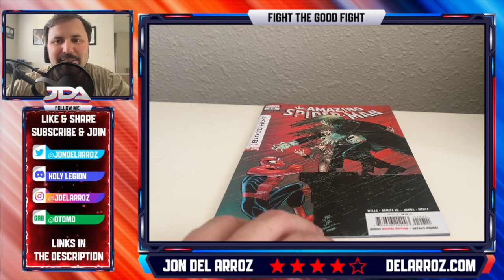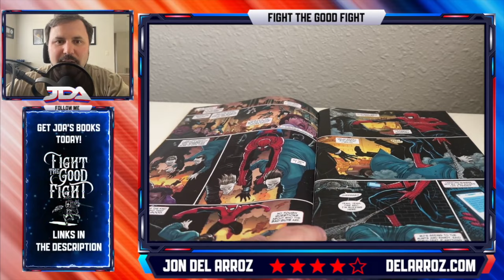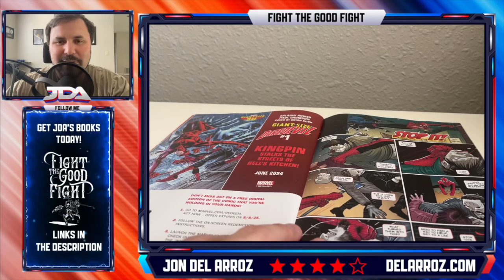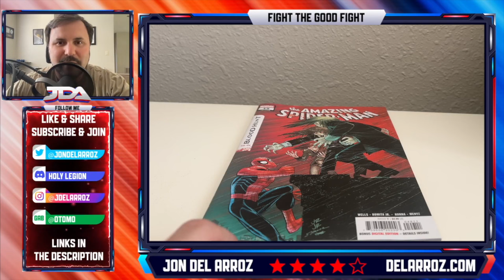Amazing Spider Man #49 Blood Hunt Comic Review